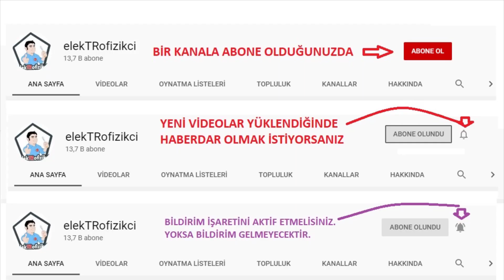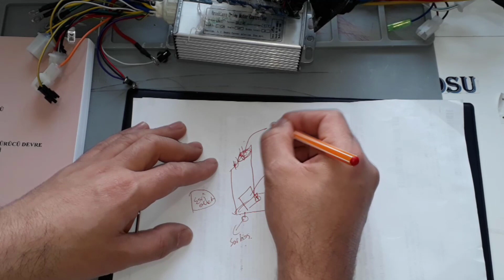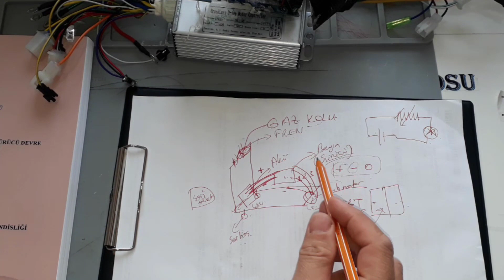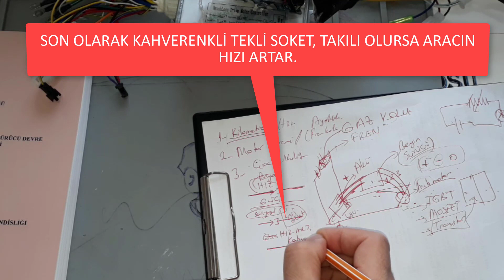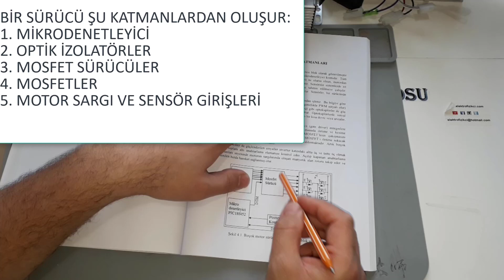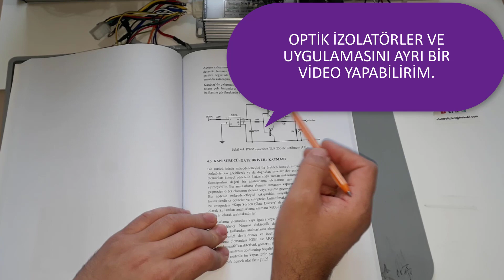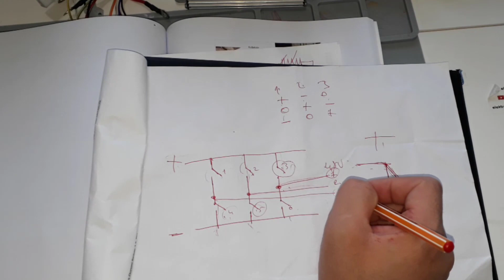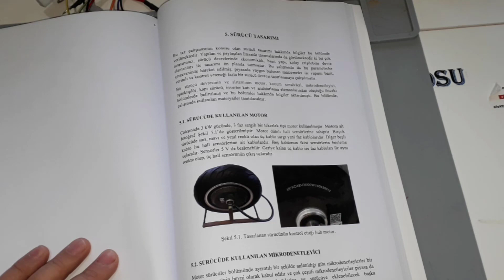Elektrikli Araçlar Serisi 3. Elektrikli Araçların Beyni (Sürücüsü)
Hazırlayan: Ümit YAVUZARSLAN  // elekTRofizikci.
Merhaba arkadaşlar.
Serinin üçüncü videosu ile karşınızdayım. Daha önce işleyiş ile ilgili genel bilgiler vermiştim. Sonrasında ise bir elektrikli aracın temel bileşenlerinden bahsettim. Bu videoda ise sökme işlemleri başlıyor ve bir elektrikli aracın beyni olan SÜRÜCÜ ile karşınızdayım.
Bölümde sürücülerin çalışma mantığını anlattım. Söküm videoları serisinde ise gerçek bir kaç sürücünün sökümünü ve incelemesini yaptım. Onu da çok yakında ekliyorum.

Geleceğin teknolojisi gibi görünen elektrikli taşıtlara ilginiz varsa paylaşılan bilgiler mutlaka işinize yarayacaktır diye düşünüyorum.
Sağlıcakla kalın, takipte kalın.

ELEKTRİKLİ ARAÇLAR VİDEO SERİSİ

1. Elektrikli Araçlar Hakkında
2. Elektrikli Araçların Temel Yapısı
3. Elektrikli Araç Sürücü İncelemesi (Beyin)
Ek Video: Motor Sürücü (Beyin) Söküm ve İncelemesi -Söküm ideoları -124-
4. Elektrikli Araç Tesisat incelemesi
5. Elektrikli Araç Akü Grubu İncelemesi
Ek Video: Elektrikli Araçlarda Akü Tipleri ve Akü Kutusu Toplama
Ek Video: Lityum Batarya Sökümü ve İncelemesi _ Söküm Videoları-125-
6. Elektrikli Araçlarda Gaz Kolu ve Pedalı İncelemesi
Ek Video: Hall Sensörü ve Çalışma Prensibi, Kullanım Yerleri.
7. Elektrikli Araçlarda Pedal Sensörü İncelemesi
8. Elektrikli Araçlarda Motor İncelemesi (HUB MOTOR-Dış Rotorlu)
Ek Video: Elektrikli Scooter Motor Sökümü veİncelemesi _ Söküm Videoları -129-
9.Elektrikli Araçlarda Motor İncelemesi (BLDC -İç Rotorlu)
10. Elektrikli Araçlarda Diğer Aksesuarlar (10 madde)
*Temel Elektrik Bilgisinin Verilmesi
*Kontak Çeşitleri
*Korna
*Buton-Anahtar-Düğme Seti
*Sinyal-Aydınlatma Sistemi
*Flaşör/Röle
*Kesici/Fren
*USB Dönüştürücü
*Konvertör/DC-DC Dönüştürücü
*Gösterge ve Far PAneli
Ek Video: Elektrikli Araçlarda Konvertör, Görevi ve Sökümü -128-
Ek Video: Gösterge ve Far Paneli Sökümü ve İncelemesi -127-
13. Elektrikli Araç Tasarımı (Muhtemelen Yük Taşıyıcı)
-END-
Not: Yeni yüklenen videolardan haberdar olmak için, sayfadaki alarm işaretini seçili hale getirin. Yoksa bilgi mesajları gelmeyecektir.